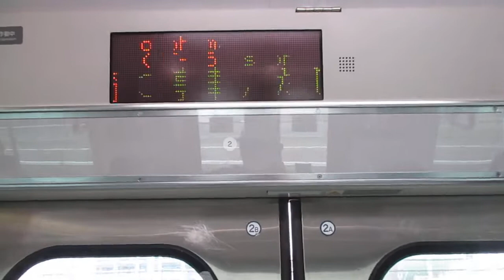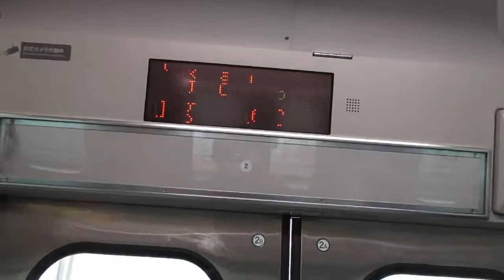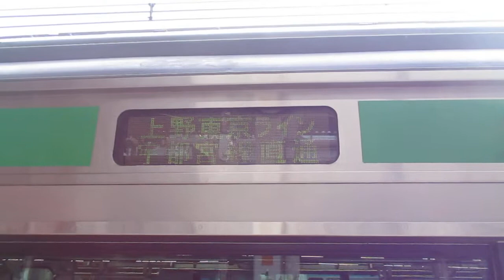【平塚～古河間各駅停車】上野東京ライン宇都宮線直通普通古河行きE231系近郊型S-26編成+U-587編成15両 横浜駅発車